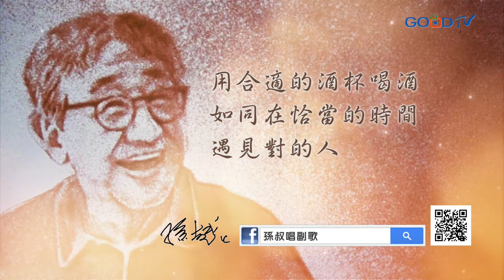孫叔唱副歌~朋友對飲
和朋友或家人聚會，在一起很開心，喝酒是種享受。但在不對的時間地點喝酒，因而做錯事，這就是犯規。所以還是要記得，時間、地點、場合和人對不對，才能夠決定你要不要喝酒。